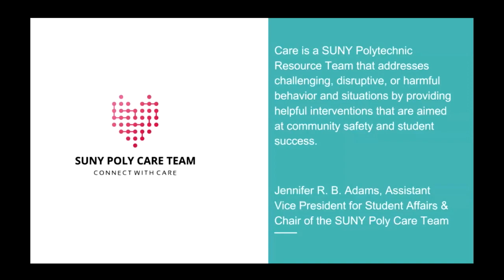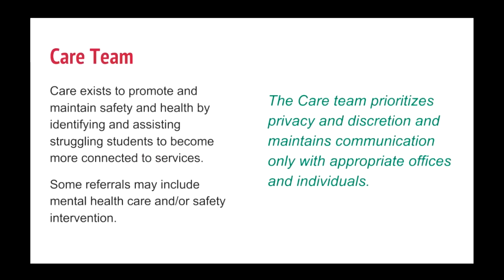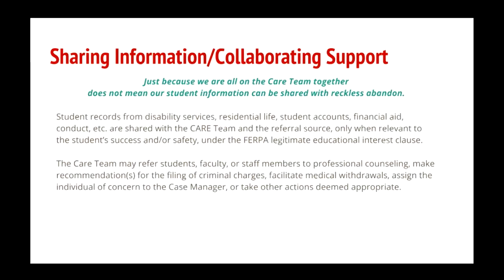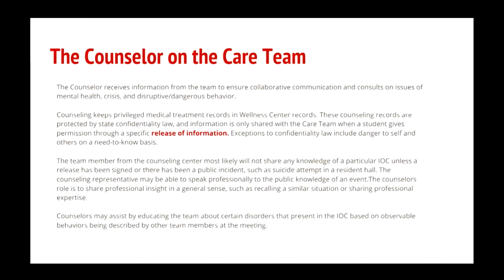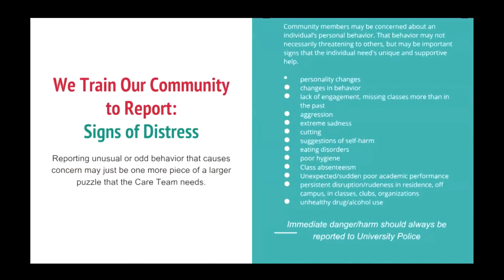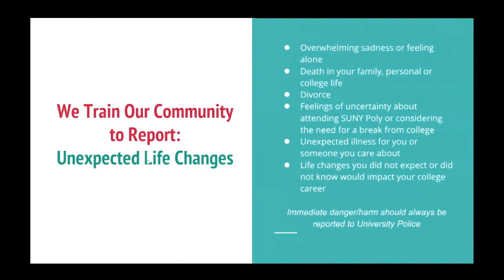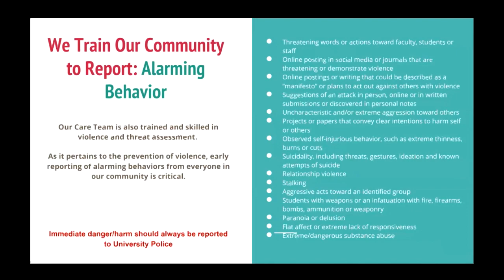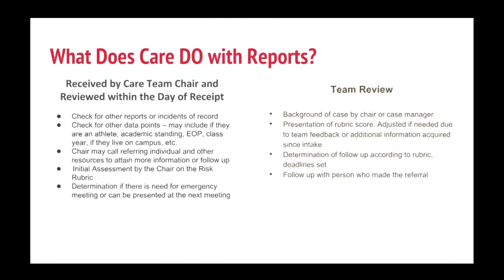SUNY Poly Care Team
Jennifer Adams, Assistant Vice President for Student Affairs, explains how the Care Team is here for our students in need.